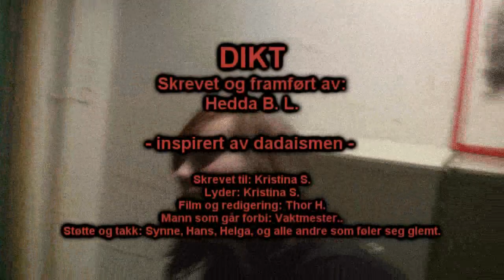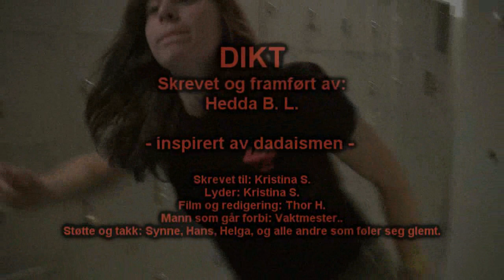Diktpost 1 Hedda framfører eget dikt inspirert av dadaismen